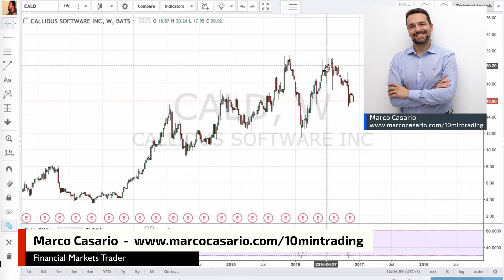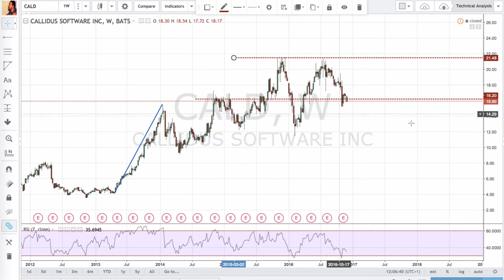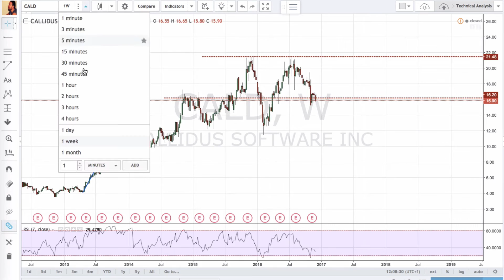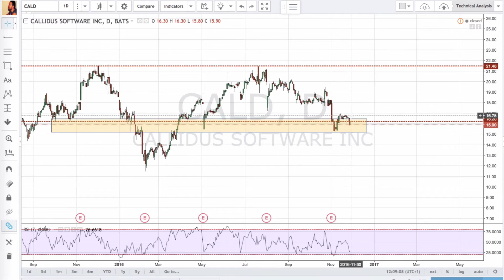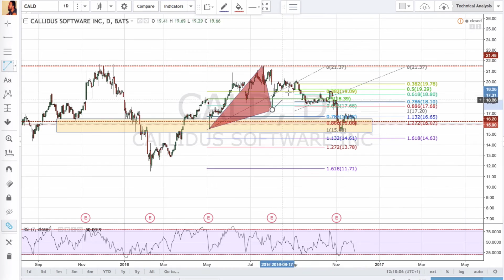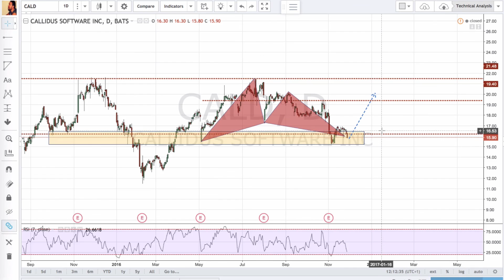Analisi fondamentale e tecnica sull'azionario: come trovare le opportunità migliori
Ricevi gratuitamente gli studi di analisi tecnica ogni settimana sui mercati finanziari.

Analisi Tecnica e Fondamentale applicata al mercato azionario per una strategia vincente sulle azioni.

In questo video faccio analisi sul titolo Callidus Software (ticker:CALD).
Ecco l'agenda completa del video:
00:56 -- Trend rialzista del 2013 sul titolo azionario
01:30 -- Formazione di una struttura di prezzo usata come resistenza
01:45 -- Massimi storici toccati sui $21.5
02:05 -- Analisi fondamentale sugli earnings di Settembre 2016 mettendolo a confronto con quelli del 2015
02:40 -- GAAP net loss e fatturato
04:00 -- Analisi tecnica su grafico giornaliero
04:20 -- Range dei minimi usato come supporto
04:40 -- Utilizzo del ritracciamento di Fibonacci per cercare un possibile  pattern armonico
05:05 -- Completamento di un pattern armonico Gartley